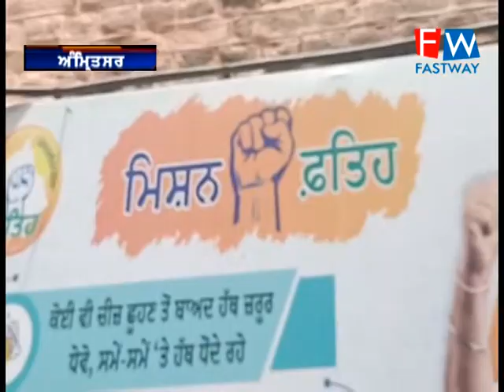ਕਰੋਨਾ ਟੀਕਾਕਰਨ ਮੁਹਿੰਮ ਤਹਿਤ ਸ਼ਨੀਵਾਰ ਨੂੰ ਅੰਮ੍ਰਿਤਸਰ ਦੇ ਵੱਖ ਵੱਖ ਥਾਵਾਂ ਤੇ ਟੀਕਾਕਰਨ ਮੁਹਿੰਮ ਤਹਿਤ ਟੀਕੇ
ਕਰੋਨਾ ਟੀਕਾਕਰਨ ਮੁਹਿੰਮ ਤਹਿਤ ਸ਼ਨੀਵਾਰ ਨੂੰ ਅੰਮ੍ਰਿਤਸਰ ਦੇ ਵੱਖ ਵੱਖ ਥਾਵਾਂ ਤੇ ਟੀਕਾਕਰਨ ਮੁਹਿੰਮ ਤਹਿਤ ਟੀਕੇ ਲਗਾਏ ਜਾਣਗੇ